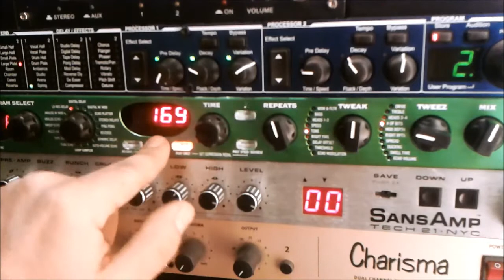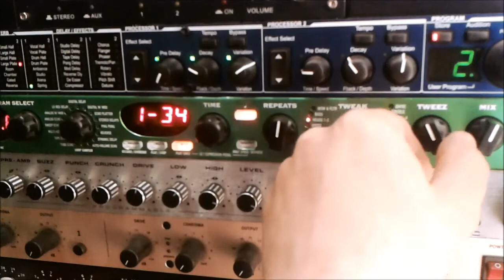LINE 6 Echo Pro - dubmassive.org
szybki test dla zaprzyjaźnionego portalu.
kamera : telefon samsung (niestety...)
dźwięk ; RME FF800
Bębny : BFD2